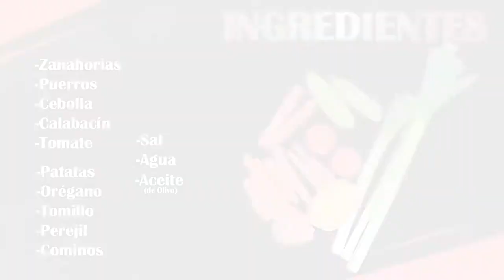Puré de verduras. Juan García Ledesma